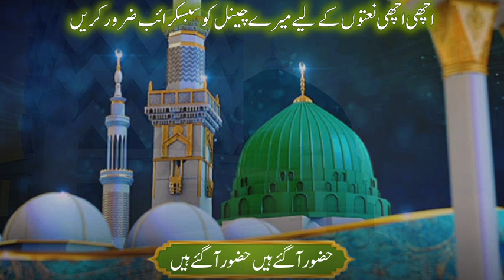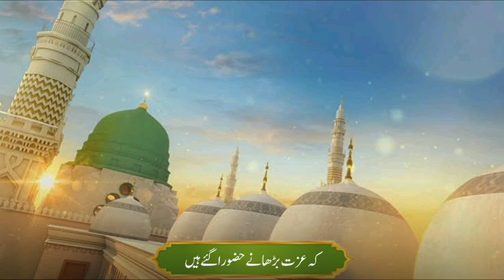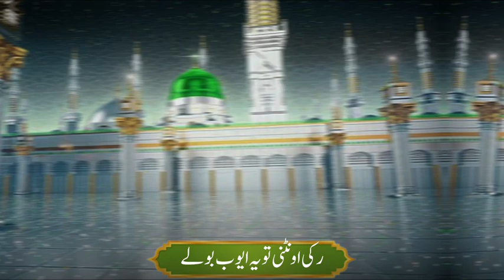حضور آگۓ ہیں Hazoor Aa Gain Hain#Naat Shareef full#rabi ul Awal Kalaam New Naat Kalaam 2024# Naat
حضور آگۓ ہیں Hazoor Aa Gain Hain#Naat Shareef full#rabi ul Awal Kalaam New Naat Kalaam 2024# NaatMarhaba Nabi marhaba#Rabi ul avval Naat#Rabi ul avval ki special Naat 2024#Naat Sharif by Amin attar#adina Bula lo dubara#New Naat 2024#Mufti Hassan Atari مدینے بلا لو دوبارہ new Kalaam 2024 naat#12 Rabi ul Awal Kalaam #12 Rabi ul Awal Naat Shareef full Naat #2024#urduquotes naatsharif 2024#naatpak naats Naat Naat Naat#
Naat Shareef
Naat Shareef 2024
Full Naat Shareef
islamic Naat
Urdo Naat
Aa Giye Mustafa Ki Sawari | Rabi ul Awal Naat | New Kalaam # Milad al Nbi# Naat 2024#Lyrics Naat Aa Gayi Mustafa ki Sawari | Rabi ul Awal Naat 2024 | | New Naat | Naat | islamic
Aa Gayi Mustafa ki Sawari | Lyrics Urdu |  New Naat | Naat Sharif | i Love islam

Seo
12 Rabi ul Awal 1st Naat 2024
12 rabi ul awal naat
12 rabi ul awal naat 2024
rabi ul awal naat
rabi ul awal hit naat
12 Rabi ul Awal 1st Naat 2024
Amad e Mustafa Marhaba
12 rabi ul awal naat
12 rabi ul awal naat 2024
R12 Production
Naat
Naat Sharif
Best Naat
New naat
naat Shareef full 2023
rabi ul awal hit naats
rabi ul awal naat 2024
punjabi rabi ul awal naat
12 rabi ul awal 1st naat 2024
New Rabi Ul Awwal Naat 2024
amina sultani
milaad 1st naat
rabi ul awal
jashan e milad naat
jashan e meelad
amina sultani ki naat
12 Rabi ul Awal 1st Naat 2024
amina sultani naat
meelad ki naat

milad ki naat
12 Rabi ul Awal ki Naat Shareef
Full Naat Shareef 2024
#⬅️ *آج جمعہ کے لئے خاص طورپر درود ابراہیمی کی کثرت کریں*

🌹 *اللَّهُمَّ بَارِكْ عَلَى مُحَمَّدٍ، وَعَلَى آلِ مُحَمَّدٍ كَمَا بَارَكْتَ عَلَى إِبْرَاهِيمَ وَعَلَى آلِ إِبْرَاهِيم إِنَّكَ حمید مجید*